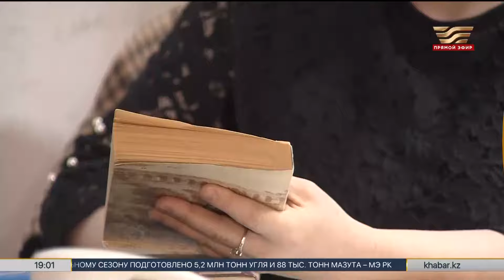Образование в «цифре» | «Итоги»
О цифровизации казахстанского образования говорят достаточно давно. Ежегодно на образование в стране выделяют сотни миллиардов бюджетных тенге. В том числе на печатание книг, методичек, пособий и так далее. Эксперты давно говорят о том, что не обходимо внедрить цифровизацию в образовательный процесс, однако, на деле, при вливании бюджетных средств, мы получили еле живые проекты электронных дневников, на этом пока все. Сколько денег на это потрачено? Когда дети избавятся от много-килограммовых рюкзаков, заменив их планшетами? Подробнее смотрите в  ток-шоу «Итоги».

Спикеры:

Екатерина Смышляева, депутат Мажилиса Парламента РК;
Рустем Ирбатыров, координатор РГП на ПХВ «Центр поддержки цифрового Правительства»;
Евгений Перетолчин, менеджер по цифровизации школы-гимназии №91 г. Астаны;
Максутбек Айтмаганбет, председатель РОО «Союз отцов»;
Рашит Белгибаев, руководитель офиса цифровой трансформации СКУ им. М. Козыбаева.